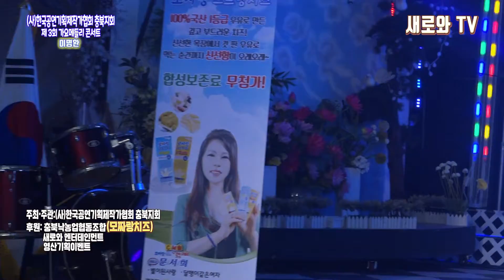🎶이명환 - 가자마라 세월아 & 바이바이 / 가요 메들리 콘서트/(사)한국공연기획제작가협회#충북지회📺